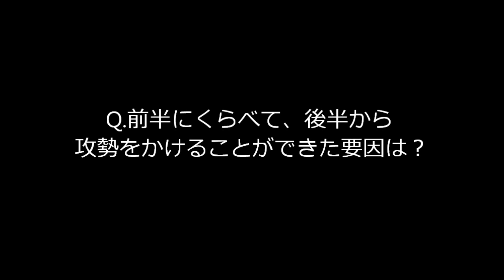2014 J1リーグ第21節vs.ベガルタ仙台 チョン ウヨン選手 試合後インタビュー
2014 J1リーグ第21節
ヴィッセル神戸［2-1］ベガルタ仙台
［得点者］
神戸：ペドロ ジュニオール（52'）、岩波 拓也（67'）
仙台：鎌田 次郎（36'）